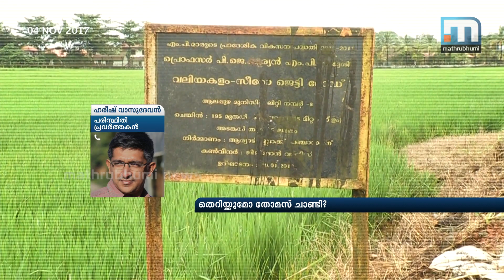Will Thomas Chandy Lose His Ministership?| Super Prime Time| Part 3| Mathrubhumi News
Kottayam Vigilance Court on Saturday ordered a quick verification against Minister Thomas Chandy. Though the Chief Minister has been keeping mum on the controversy all throughout today the Government counsel spoke out in support of the corrupt Chandy. With this the Government has been exposed. Will Thomas Chandy lose his ministership? On Super Prime Time participants are M Naushad, Joseph vazhakan, Joseph C Mathew, Subhash, Harish Vasudevan and others.